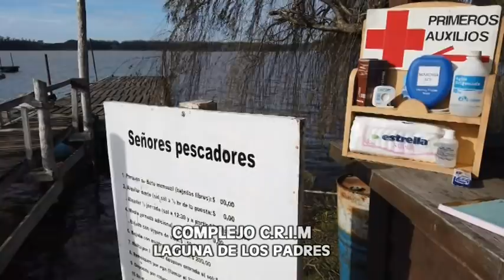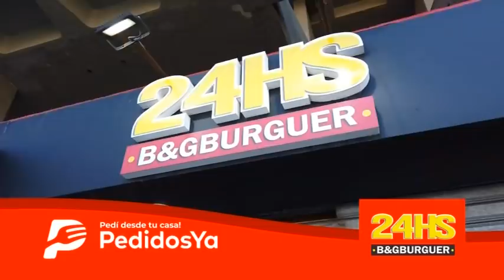Video Pesca Programa 1107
-Excelente Pesca de Lenguados en Mar Chiquita
-Pesca de Pejerreyes en Escollera Norte MDP
-Consejos sobre carnadas con Luis Solimeno
-Imágenes de Pescadores

Mira nuestro programa en Canal Somos Mar del Plata los sábados a las 20.30 hs.
En Mar del Plata: Canal 7 Cablevisión - Resto del País: Canal 525 Flow y Flow App.
Repeticiones: Domingo 22 hs - Lunes 16.30 hs. Martes 14 hs.

Sumate al Video Pesca Club y obtené productos, servicios y beneficios.
Si les gustó el video les pedimos que lo compartan para que cada día seamos más. Un abrazo!!!